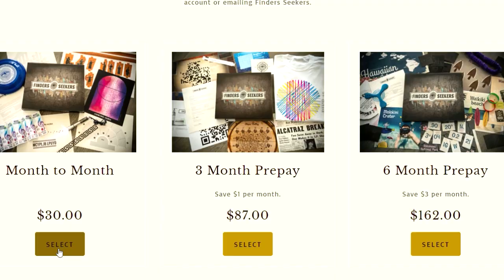Attack on Titan 4x15 | Sole Salvation | 👉 REACTION!! Season 4 Episode 74 進撃の巨人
Alright guys we are back with Attack on Titan Reactions!  If you are confused or not up to date please go check out our most recent community post!  Any feedback or questions leave them below and we will get too. Thank you guys for the support!

NEW HOODIES JUST DROPED CHECK THEM OUT NOW!  YOU GUY'S HAVE BEEN ASKING THEY ARE HERE!

👉🆕CHECK OUT this link for an awesome Escape Room Experience in your home or just an awesome gift to your friends/family!

To find out more about Attack on Titan 4x15 Sole Salvation REACTION! you need to visit:

This video is all about Attack on Titan 4x15 Sole Salvation REACTION! information but also try to cover the following subject:
-Attack on Titan 4x15 Sole Salvation REACTION!
-aot season 4 episode 15 reaction
-attack on titan 4x15 reaction